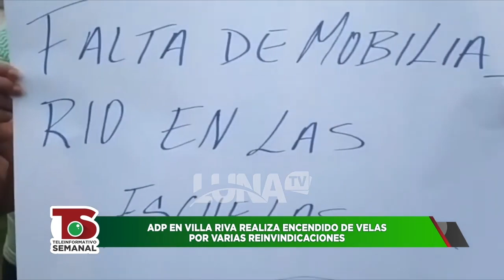Periodista Josè Disla dice que el ministro de educaciòn le està sacando la lengua al presidente